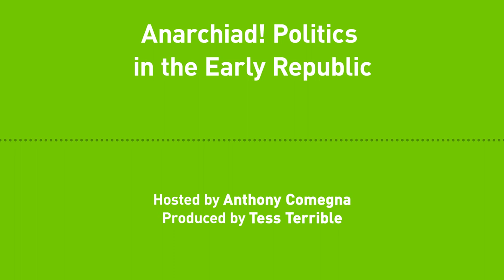Liberty Chronicles, Ep: 30; Anarchiad!--Politics in the Early Republic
Reformist minded and very far from the Hartford Wits, to be sure, but the Jeffersonians were still fundamentally the agents of a different sort of American elite. While these white male mechanics and yeoman farmers made for a more democratic ruling elite than the great colonial landholders and office-mongers, they remained relatively content with driving slaves, dominating women and children, and using the power of government to support their own interests--local and relatively liberal as they may have been.